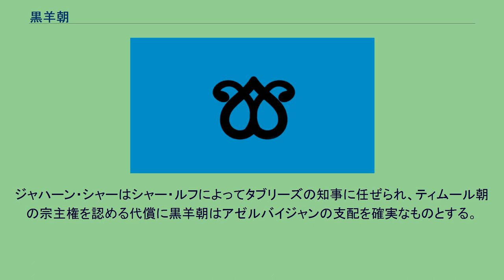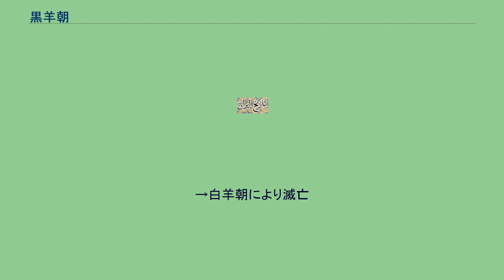黒羊朝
黒羊朝（こくようちょう、ペルシャ/アゼリー語：قرا قویونلو）は、イラク北部からアナトリア半島東部を経てアゼルバイジャン、イラン西部に広がる遊牧地帯を支配したテュルク系のイスラム王朝（1375年 - 1468年）。
トゥルクマーンと呼ばれるテュルク系遊牧民の部族連合を元とする遊牧国家であり、王朝名はトルコ語でこの部族連合がカラ・コユンル(Karakoyunlu/Qara Qoyunlu)、すなわち「『黒い羊』に属する者」と呼ばれたことに由来する直訳名称であるが、語源は不明である。
黒羊朝の部族連合を結んだトゥルクマーンたちはイルハン朝の時代にヴァン湖北岸を夏営地、モースル近辺を冬営地として遊牧生活を送っていた。
その一派の首長バイラム・ホジャは、イルハン朝が解体再編されていった14世紀後半に権力を確立し、周辺一帯を広く支配するイルハン朝の継承政権ジャライル朝に服属した。
バイラム・ホジャの子カラ・ムハンマドはジャライル朝に反乱を起こすが敗北した。
第3代君主カラ・ユースフの時に、ティムールによる東部アナトリア遠征にジャライル朝とともに抵抗し、一旦は勢力を失った。
しかし、1405年にティムールが没するとカラ・ユースフは勢力を盛り返し、アゼルバイジャン地方を支配するティムール朝の王子アブー・バクルを破って1408年にアゼルバイジャンの中心都市タブリーズを領有する。
さらに1411年にジャライル朝の残党を滅ぼしてバグダードを占領、イラクまで勢力を広げる。
1419年にイラン中部のガズヴィーンまで占領したところでカラ・ユースフは没するが、翌1420年に黒羊朝はティムール朝中央政権のシャー・ルフによる遠征を受け、黒羊朝は激しい抵抗を取れないままアゼルバイジャンまでの東方の領土を奪還された。
シャー・ルフが本拠地ホラーサーンに帰還するとカラ・ユースフの遺児カラ・イスカンダルが王朝を再統一して勢力を回復し、アゼルバイジャンの支配を巡ってティムール朝と激しく争った。
カラ・イスカンダルは白羊朝のカラ・オスマンを倒すなど東部アナトリアに覇を唱えるが、たびたびシャー・ルフの遠征を受け、シャー・ルフに忠実な兄弟のジャハーン・シャーに王位を奪われた。
ジャハーン・シャーはシャー・ルフによってタブリーズの知事に任ぜられ、ティムール朝の宗主権を認める代償に黒羊朝はアゼルバイジャンの支配を確実なものとする。
1447年にティムール朝のシャー・ルフが没し、2年後にはその子ウルグ・ベクが殺害されてティムール朝の統一が乱れると、ジャハーン・シャーはティムール朝に対して反旗を翻し、黒羊朝は再び拡大に転じてイラン高原中部まで進出した。
1458年、ジャハーン・シャーはティムール朝の中心地ホラーサーンに迫り、ティムール朝側の混乱に乗じて一時は都ヘラートを占領するほどの勢力を誇った。
そして、支配領域の拡大に伴って行政機構も整備される。
しかし、1467年、ジャハーン・シャーは、当時、黒羊朝に服属していた白羊朝のウズン・ハサンが勢力を拡大すると、ウズン・ハサンを討つために西に進軍した。
しかし、ジャハーン・シャーが野営中にウズン・ハサンに急襲され落命すると黒羊朝はたちまち混乱し、分裂した。
ウズン・ハサンは黒羊朝の王族たちを次々に破り、その後わずか2年足らずの間に黒羊朝の勢力は白羊朝により一掃されてしまった。
黒羊朝滅亡後、指揮下の部族は白羊朝に吸収された。
黒羊朝を形成していた集団の一部はインドに移住し、16世紀初頭にクトゥブ・シャーヒー朝を創始した。
→白羊朝により滅亡